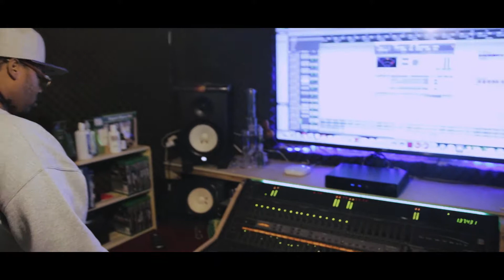Boom - Shim Trippin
Boom - Shim Trippin (Promo)

Directed by @12mile_kyle @12mile_visuals